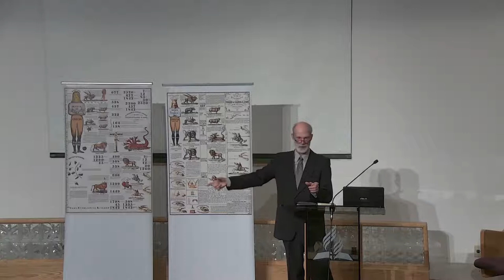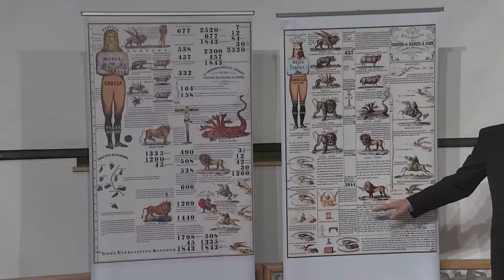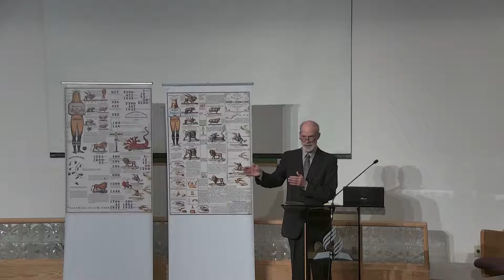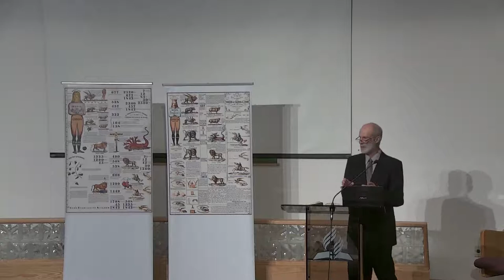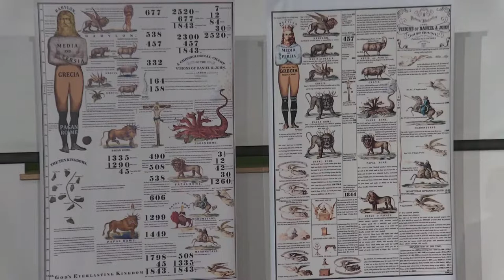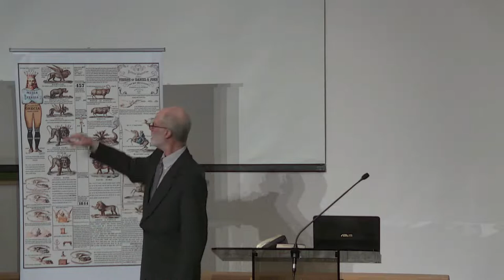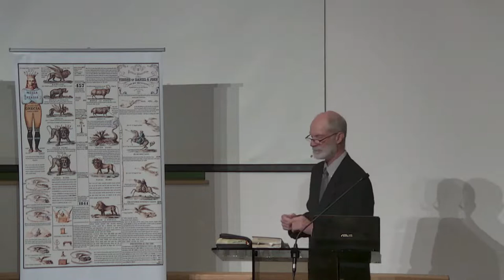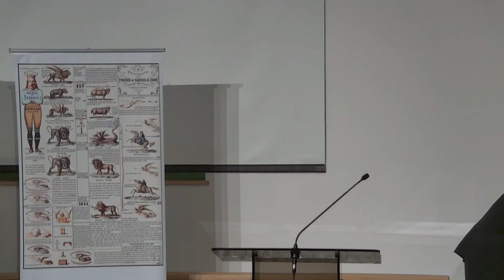Glen Frachiseur - Identifying the Dragon